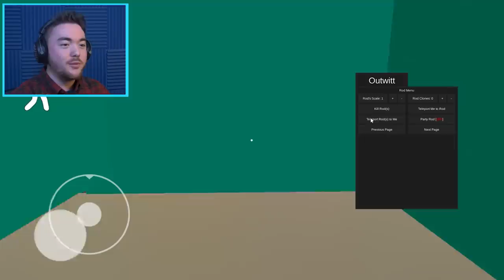Rod Moved INTO MY HOUSE!!! (Secret New Room) | Ice Scream 3 Mobile Horror Gameplay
ROD…..LIVES…..IN….MY…..HOUSE…..NOW!?!?!

What’s up MA DUDES! How is it going today? Today we are going to be playing Ice Scream 3 where Rod LIVES IN OUR HOUSE!!! Rod is moving into our house because we are building a new room in the back! Rudy is not going to like this, because he is moving in right next to him! We are having fun in the game and playing it so much differently as we use the Outwitt mod for Ice Scream to break the game! We are going to make our own Ice Scream 3 cutscenes, Ice Scream 3 animations, and laugh at all the things that happen! I can’t wait for Ice Scream 4 to come out and Evil Nun 2 as well! Let’s keep having fun in the meantime and seeing what happens when ROD MOVES IN! Enjoy.

Game Info:

(Description from Android Play Store)

Ice Scream 3: Horror Neighborhood

★ Enjoy a horror game without crazy scenarios, suitable for all audiences!